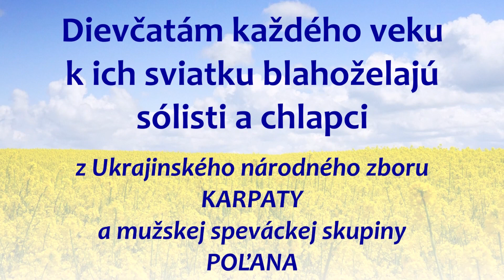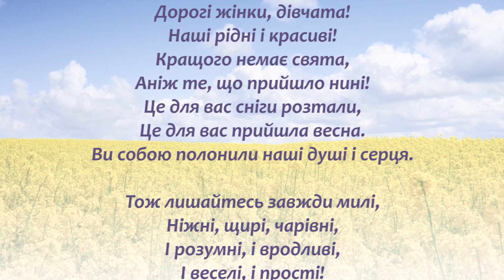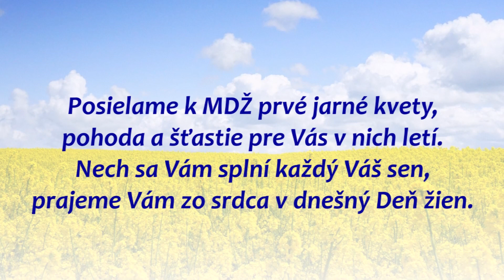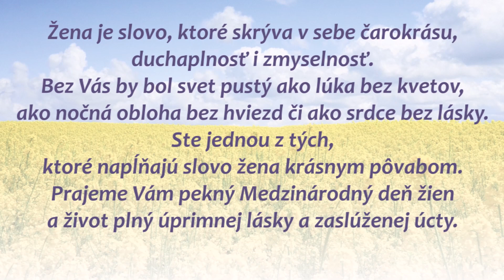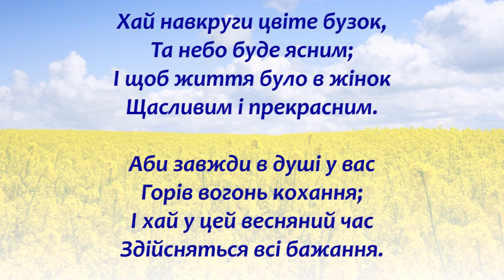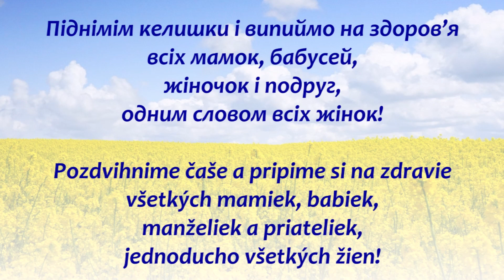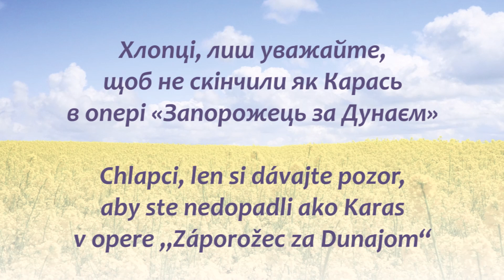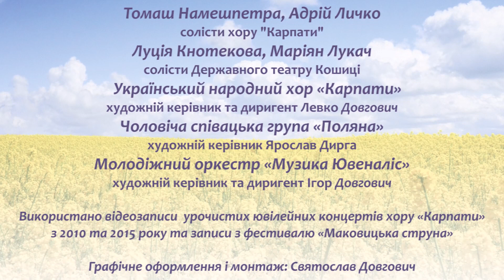Вітання до Міжнародного дня жінок / Pozdrav k Medzinárodnému dňu žien - 8. 3. 2021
Дівчат кожного віку з їх святом вітають солісти і хлопці з Українського народного хору «КАРПАТИ» та Чоловічої співацької групи «ПОЛЯНА».
Dievčatám každého veku k ich sviatku blahoželajú sólisti a chlapci z Ukrajinského národného zboru KARPATY a mužskej speváckej skupiny POĽANA.